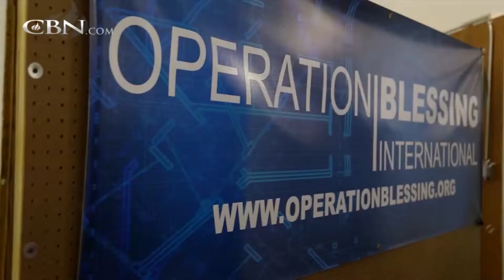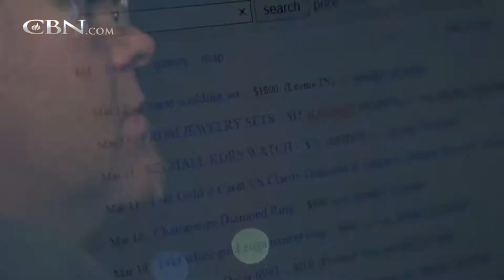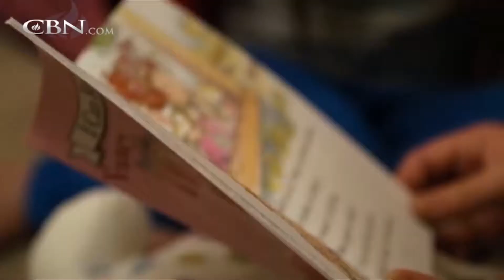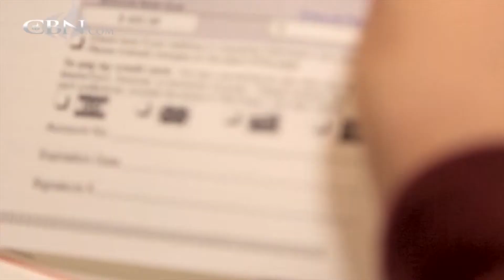Isaac E. Gwin OB/CBN Demo Reel 2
Three feature stories produced by Isaac E. Gwin. Stories include: When Your Work Hours Are Cut, A Hard Worker Who Can't Find Enough Work and Raising a Baby Alone.